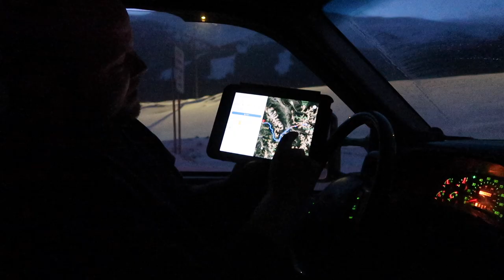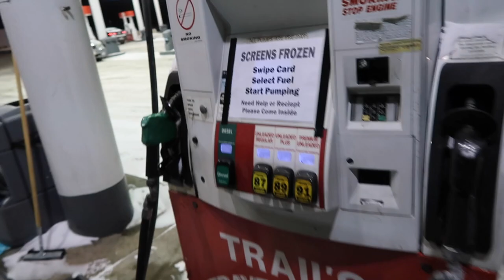Freak Snowstorm on the way to pick up OBS Ford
Road Trip!!!  We started with clear skies and ended with 3 days of white knuckle driving wondering what's around the next corner...